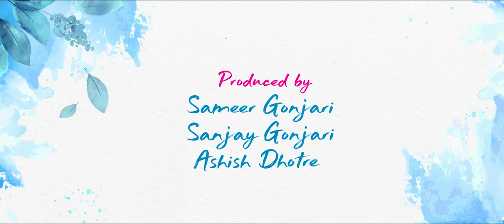Get Together Official Trailer | Eknath Gite | Trishaa Kamlakar | Sachin Dhotre | Lokmat FIlmy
Let's GetTogether in This Summer 26th May 2023

A Film by Sachin Suresh Dhotre
Satnam Films Presents
 A Panorama Studio Nationwide Release

Produced By : Sameer Gonjari, Sanjay Gonjari Ashish Dhotre

Singer : Shankar Mahadevan
Song Cast : Shreya Pasalkar, Imran Tamboli

Directed by : Sachin Suresh Dhotre
Written by : Pravin Kuchekar
Director of Photography : MB Allikatti (south)
Editor : NM Vishwa (South)
Screenplay : Sachin Dhotre
Visual Promotion : Premankur Bose (Promobox Studio)
Trailer BGM : Anish Sutarr
Violin : Kalyanee Mujumdar
Flute :Mrugendra Mohadkar
Colourist : Kamal Goel (south)
VFX : The Manleo Creations (south)
Makeup : Supriya Shinde, B.Solapure
Casting : Sachin Dhotre
Satnam Films Production Head : Shubham Navale ,Rahul Pawar,
A.D : Karan Anpat, Sandip Vasave
Still & Making : Ruturaj Salunkhe, Naman Gandhi
Publicity Designs & Digital Campaign : Mahesh Jadhav (Posterwood)
PR : Darshan Musale (Media planet)
Print Publicity :Akshay Bendre
Social Media Team : Aple platform, Dhaneshwar Ghanmode, Satnam Films, Posterwood